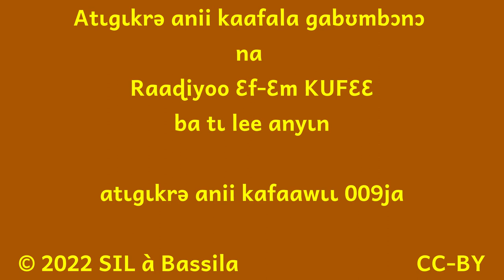Émission Radio 009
- le comptage par ISSIFOU SOUMANOU Moustapha
- les cris des animaux par ISSIFIU Rahinatou et IDRISSOU Mounifatou
- un conseil pour les parents par IDRISSOU Mounifatou et BABABODY Salimatou
- musique Gidigbo sur les feux de brousse
- une causerie sur les contes anii par BABABODY SALIFOU  et ISSA AZIZ Rahaman
- un proverbe par AKPADO Djabarou

Bonne écoute !